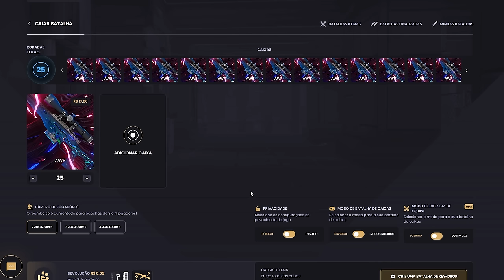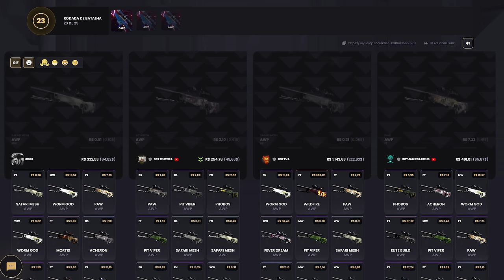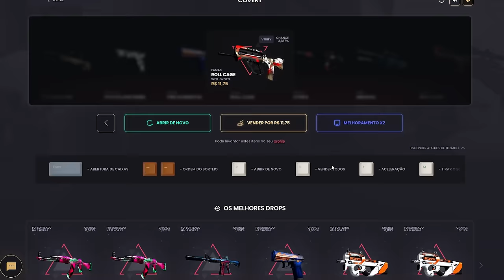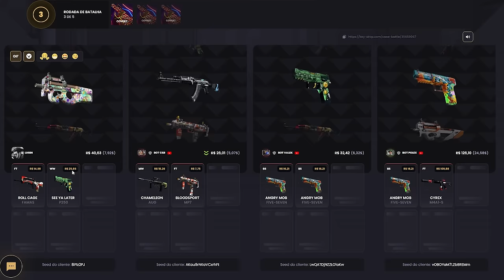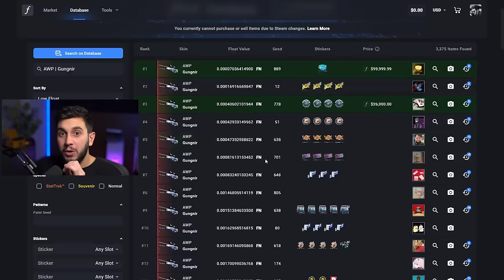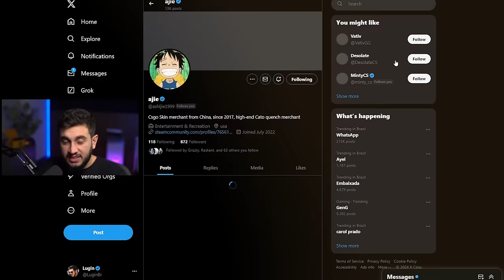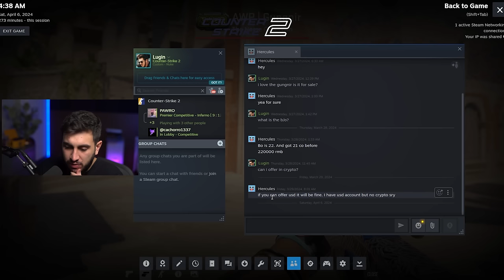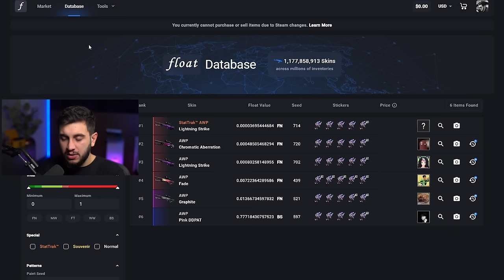Revelando Minha Nova AWP no CS2